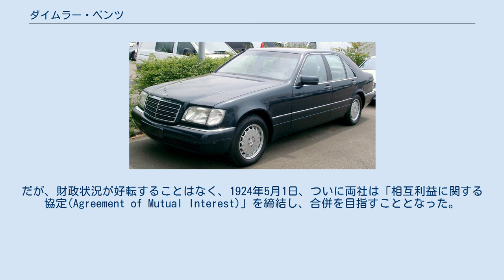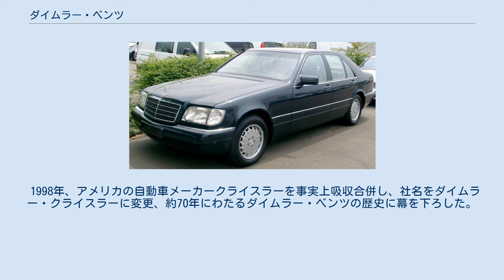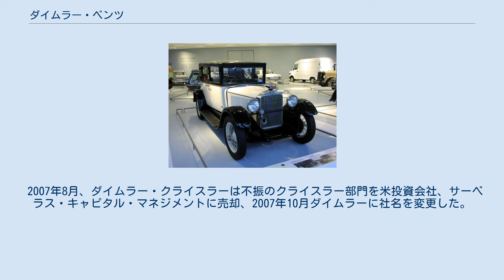ダイムラー・ベンツ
カール・ベンツ
ダイムラー・ベンツ（Daimler-Benz AG）は、1926年から1998年まで存在したドイツの自動車メーカーである。
 1883年、カール・ベンツはベンツ& Cie. ライニッシェ・ガスモトーレン・ファブリーク（以降、ベンツ& Cie.）をマンハイムで立ち上げ、2ストロークエンジンの開発に着手。
1886年には世界で初めて「ガソリンを動力とする車両」に関する特許を取得し、1890年代から自動車を量産していた。
 一方、ともに内燃機関の技術者であったゴットリープ・ダイムラーとヴィルヘルム・マイバッハは1890年にダイムラー・モトーレン・ゲゼルシャフト（以降、DMG）をシュトゥットガルトに設立。
自動車の発明ではベンツに後れを取るものの、オーストリア人企業家エミール・イェリネックの支援を受け、1900年にヴィルヘルム・マイバッハ制作のレーシングカーでモータースポーツへの参戦を開始。
これが最初にイェリネックの娘の名前「メルセデス」を冠したマシンメルセデス・35hpであった。
モータースポーツでの活躍から、1902年からは市販車にもメルセデスブランドを使用し、販売を拡大していた。
 メルセデス・ベンツ 3/38hp（1927年） 最初にメルセデス・ベンツブランドで生産された車種 ダイムラー・ベンツ時代最後のSクラス(W140) しかし、1920年代に入るとドイツは第一次世界大戦終結後の急激なインフレに見舞われ、経済危機に瀕していた。
これは両社とて例外ではなく、ベンツ& Cie.は1919年にDMGに最初の合併を持ちかけたが、拒否されてしまう。
だが、財政状況が好転することはなく、1924年5月1日、ついに両社は「相互利益に関する協定(Agreement of Mutual Interest)」を締結し、合併を目指すこととなった。
 1926年、両社は合併し、新会社を設立。
社名をダイムラー・ベンツとし、本社はDMGの本拠地であるシュトゥットガルトに置かれた。
エンブレムはDMGのスリー・ポインテッド・スターの外側にベンツ& Cie.の「BENZ」を刻んだものであった。
また、新会社はすべての自動車をメルセデス・ベンツ（DMGの「メルセデス」とベンツ& Cie.の「ベンツ」をとった）ブランドで製造することも決定した。
 1940年代には乗用車の生産を続けつつ、第二次世界大戦中はナチスに協力し、戦闘機や戦車、潜水艦のエンジンなどの生産を請け負った。
 1958年、アウトウニオン（現アウディ）を買収するものの、1960年代前半にはフォルクスワーゲンに売却する。
 1986年、メルセデス・ベンツ日本（MBJ）を設立して日本進出。
それまでのインポーターであったヤナセに代わり、メルセデス・ベンツの乗用車と商用車の日本への輸入を開始した。
 1994年、スウォッチ・グループと共同出資してMCC（Micro Car Corporation ）を設立。
スマートブランドでの小型車開発をスタートした。
 1995年、バスのブランドゼトラを買収。
 1998年、アメリカの自動車メーカークライスラーを事実上吸収合併し、社名をダイムラー・クライスラーに変更、約70年にわたるダイムラー・ベンツの歴史に幕を下ろした。
このドイツの高級車メーカーとビッグスリーの一角をなすメーカーとの合併は当時「世紀の大合併」などと評されるほど驚きを持って受け入れられ、この後に起こる合併・買収による自動車業界再編の契機となった。
同時に日本法人もクライスラー・ジャパンセールスとの合併よりダイムラー・クライスラー日本に社名を変更した。
 2007年8月、ダイムラー・クライスラーは不振のクライスラー部門を米投資会社、サーベラス・キャピタル・マネジメントに売却、2007年10月ダイムラーに社名を変更した。